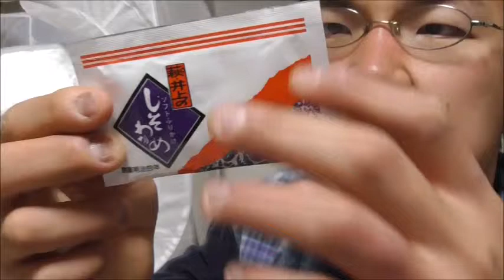紫蘇若芽ふりかけを使う。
紫蘇若芽ふりかけを使いました。